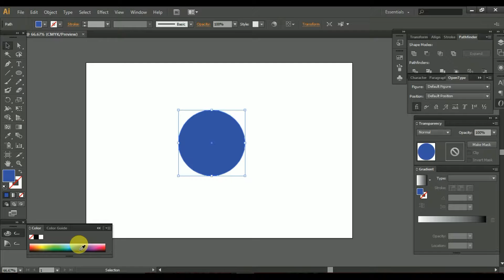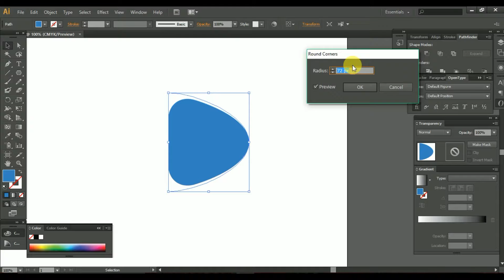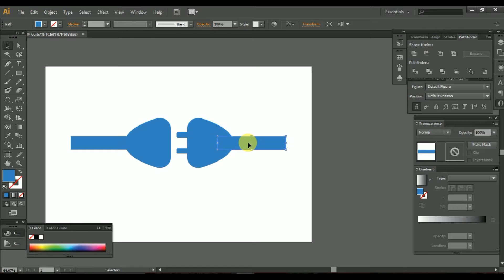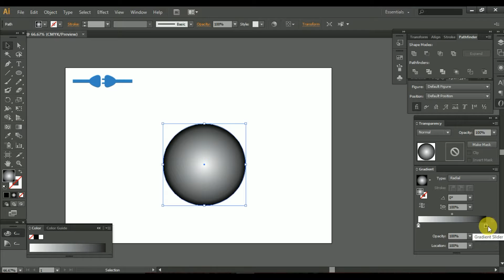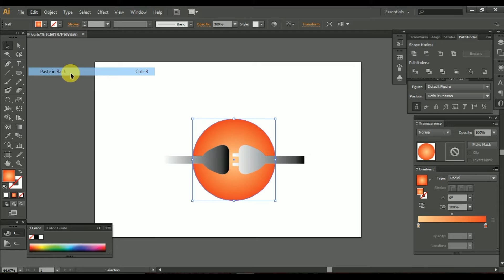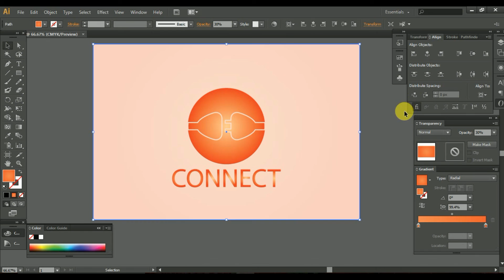Adobe Illustrator Cs6 Tutorial / how to design Logo, Icon or logo element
Hello people as you know this a Designing channel. Here we tray to give you some idea about graphics design through our video tutorial.

Thanks